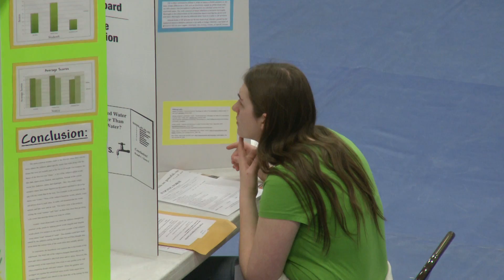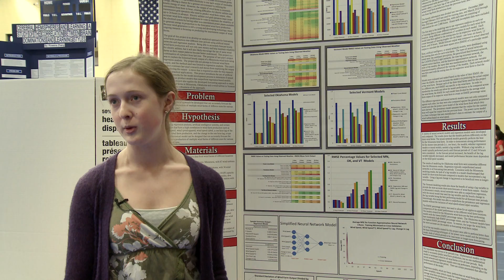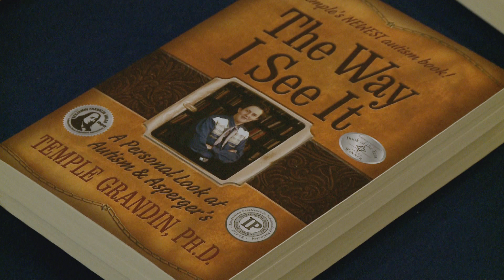KSMQ's "The Heart of the Matter" - Episode #105